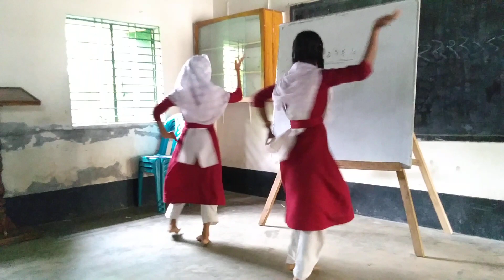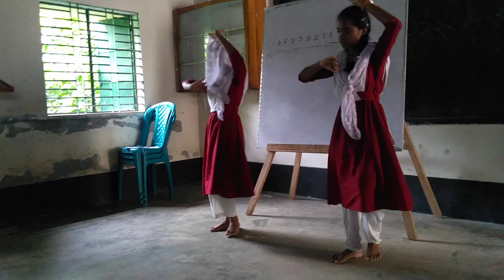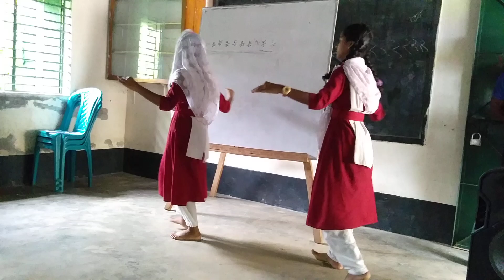NEW DANCE || 2019